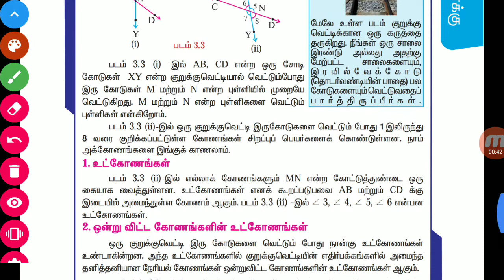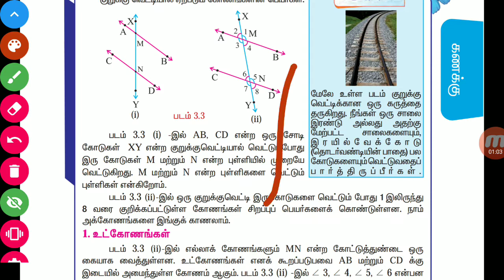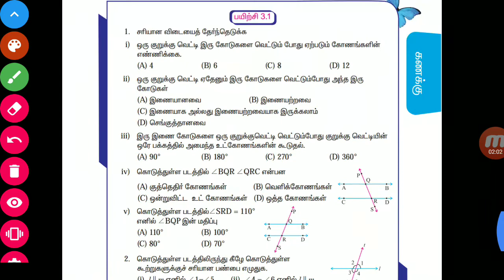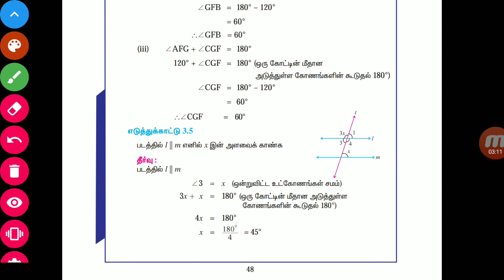Seventh Old Book Geometry (வடிவியல்)Day2 Video 2